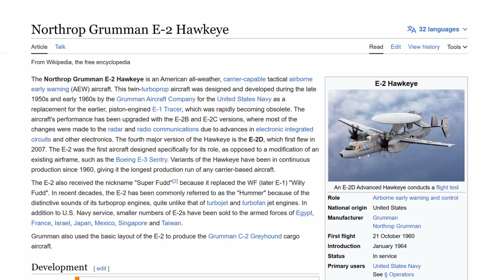Navy Aircraft Over the Hudson July 6, 2023